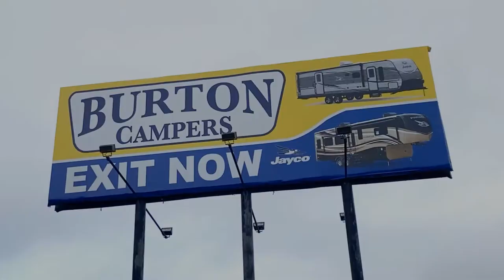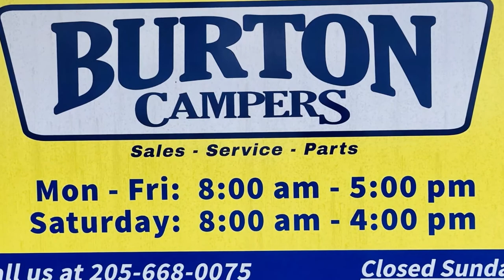Best Family Travel Trailer!! 2021 Jayco Jay Flight SLX 324BDS (Burton Campers)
Best Family Travel Trailer!! 2021 Jayco Jay Flight SLX 324BDS is here on our lot at Burton Campers in Calera, Alabama. Come see us!!

"Be Certain With Burton"